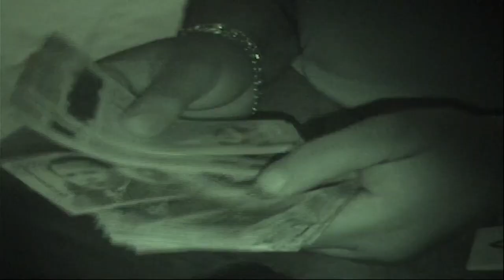Chronic Law - Life Cycle | Official Music Video